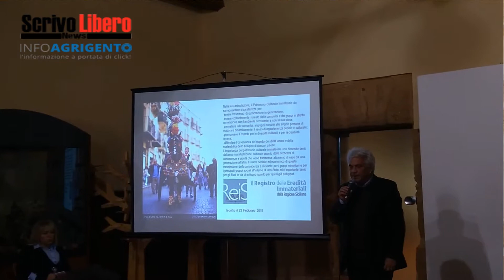Presentato il Mandorlo 2019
Anche quest'anno si rinnoverà la tradizione con il Mandorlo in Fiore, dal 1 al 9 marzo 2019: le interviste di Sofia Dinolfo a margine della conferenza stampa di presentazione.